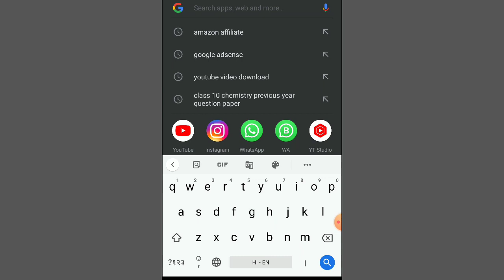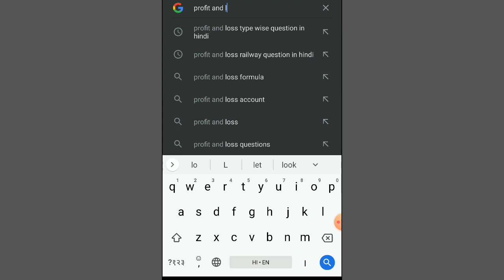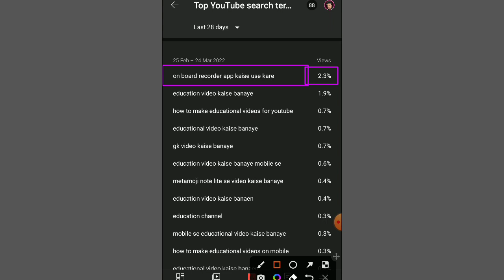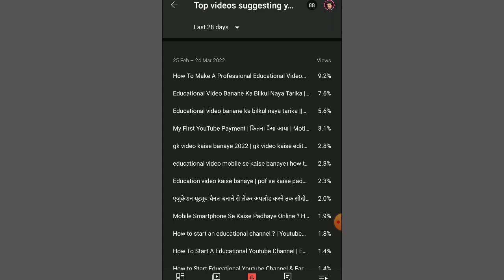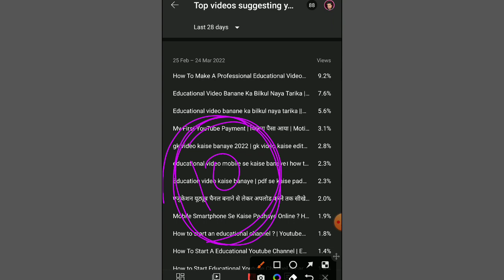वीडियो पर व्यू कैसे बढ़ाएं? | How to get more views on YouTube Videos | How to Get more Subscribers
My Gadgets [ यंत्र जो मै प्रयोग करता हु ]

० Stylus Pen(Touch Pen)

० Mic Boya M1

० Normal Mic

० Pentab Wacom CTL 472

० Pentab Wacom CTL 672

० My Laptop

० Whiteboard 4x3

Education video kaise banate hain
How to make professional educational video
Onboard record use kaise karen
Laptop se education video Kaise banaen
How to make education videos on laptop
How to make education video on mobile